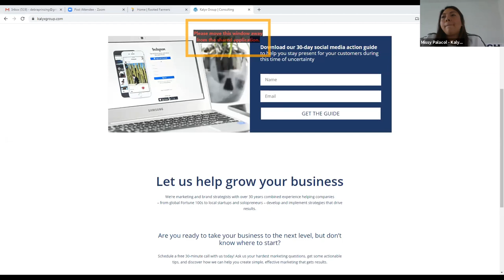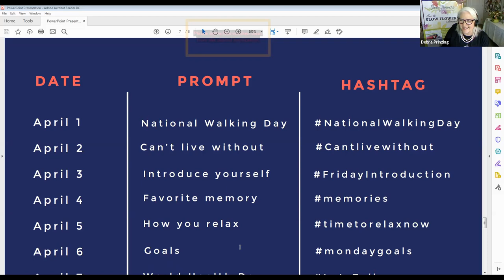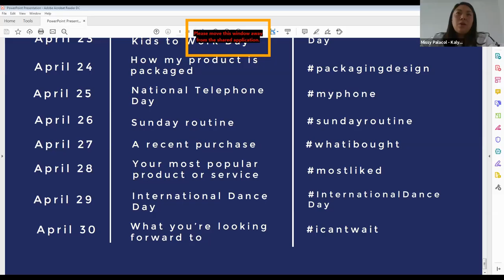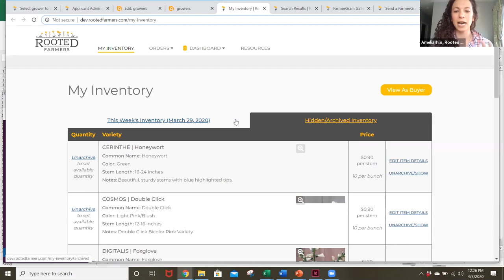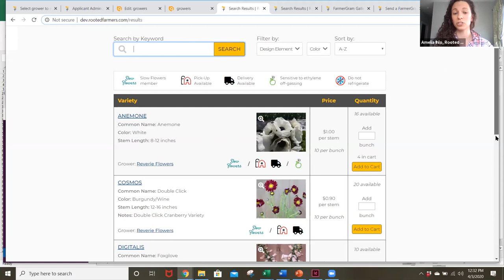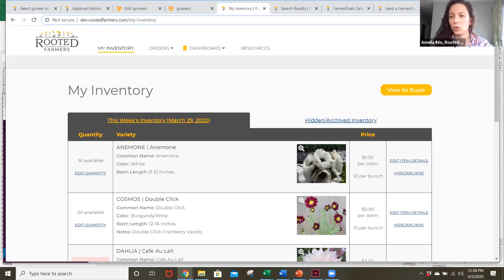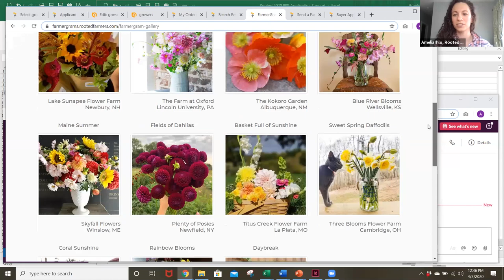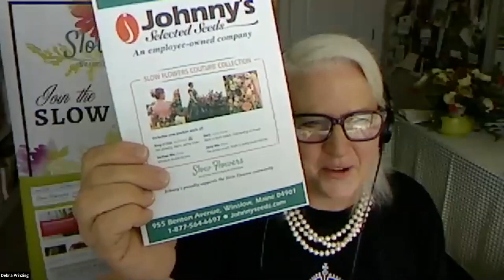Slow Flowers Members' Virtual Meet-Up - April 3, 2020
Video playback from the second Slow Flowers Members' Virtual Meet-Up
Featuring Slow Flowers founder Debra Prinzing (host) and guests:
Missy Palacol, Missy Palacol Photography & Kalyx Group
Amelia Ihlo, Rooted Farmers